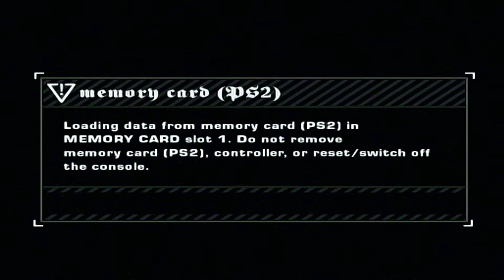니드포스피드 모스트원티드 플레이스테이션2 버전 플레이 mClassic 적용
이버전은 이상하게 프로그래시브를 지원안한다 당연히 할줄 알았는데 찾아보니까 미지원
그래서 GSM이라는걸로 강제로 480p로 만든다음에 mClassic으로 1080p로 만듦, 프로그래시브가 아니면 1080p이 안된다
그런데 강제로 480p로 하니까 버그인지 4:3마냥 양쪽이 비워진 상태로 나와서 녹화프로그램에서 화면을 양쪽으로 늘렸다
구XBOX보다 그래픽이 안좋다 아마 이때쯤 게임은 대부분 구XBOX가 더 나을거다 성능이 훨씬 좋은넘이라 그런데 망함